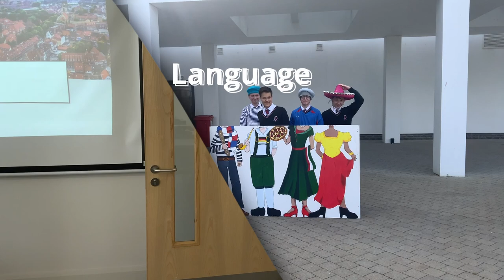Good Luck to Miss Maher and Her German Class who made the Finals in GMIT’s Languages Competition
Good Luck to Miss Maher and Her German Class who made the  Finals in GMIT’s Languages Competition. Here is their entry video. Very creative students.